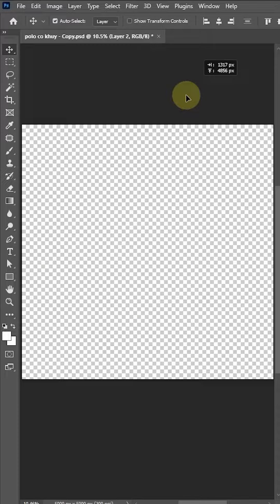Muốn kiếm đồng phục nhà sách chất lượng thì tìm đến Wego ngay thôi!!!